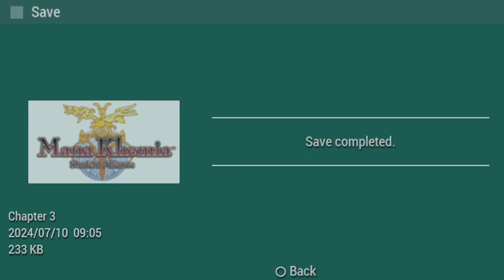Mana Khemia Student Alliance: Ujian bikin Dietary Fiber